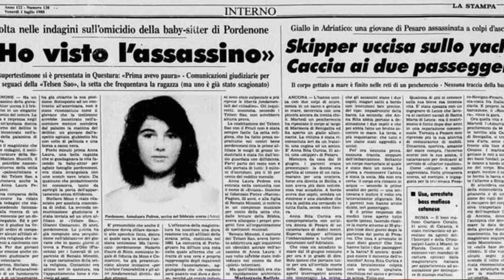IL CATAM4RANO DI ANNAR!TA